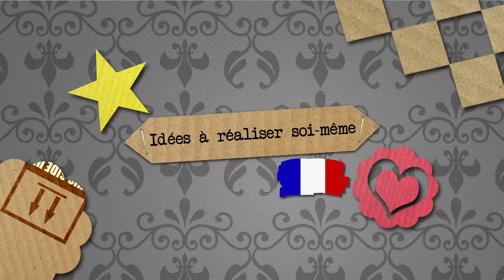Sucette en forme de coeur comme invitation à un anniversaire, comme déco ou comme cadeau - Coeur